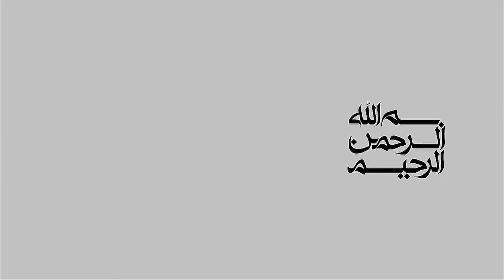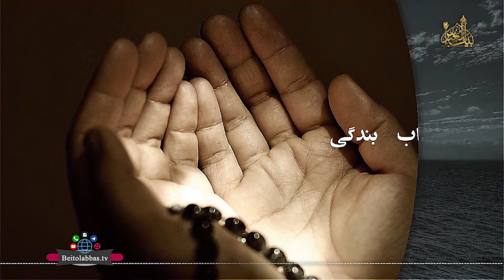وضو _ دکتر شاهین فرهنگ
سخنرانی دکتر شاهین فرهنگ پیرامون آداب بندگی با موضوع ( وضو ) که از شبکه جهانی بیت العباس علیه السلام رسانه برتر شیعه تقدیم حضور بینندگان عزیز میشود * راه های ارتباطی: شماره تماس 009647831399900 کانال تلگرامی: BeitolAbbasTV@ پیامک بین الملل 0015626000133 پیامک داخل ایران 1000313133 یوتویوب * اینستاگرام beitolabbastv_ ماهواره یاهست فرکانس 12073 _V